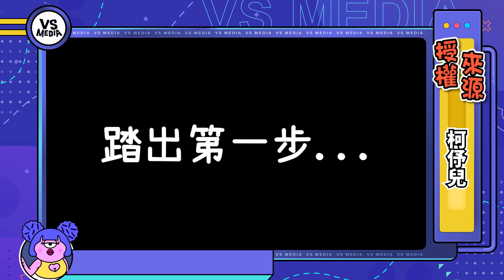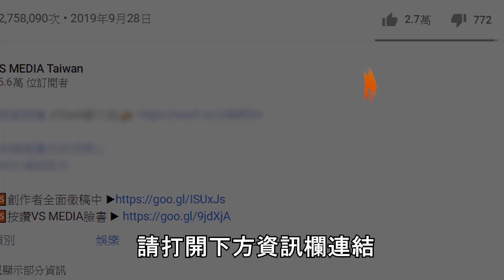武打片中帥氣的側空翻埋頭旋 充滿汗與淚水一日空翻訓練日記｜VS MEDIAｘ@tiffany_ko